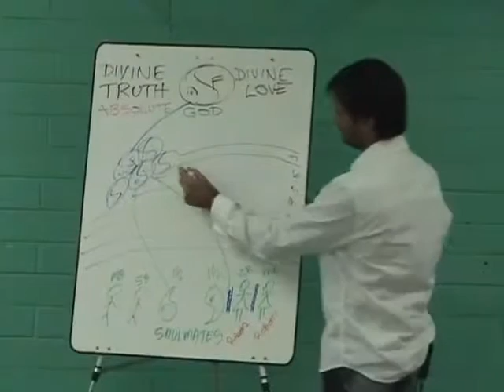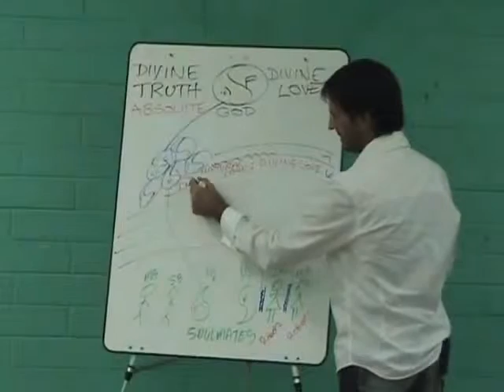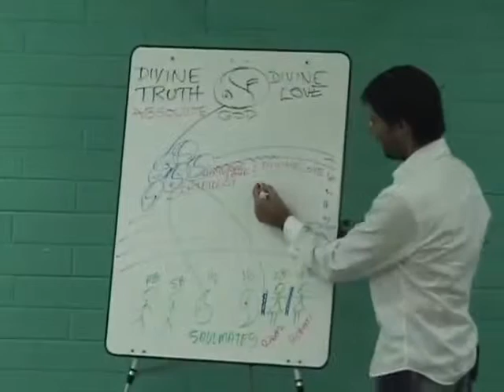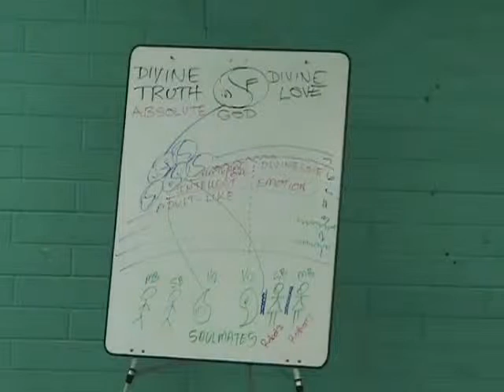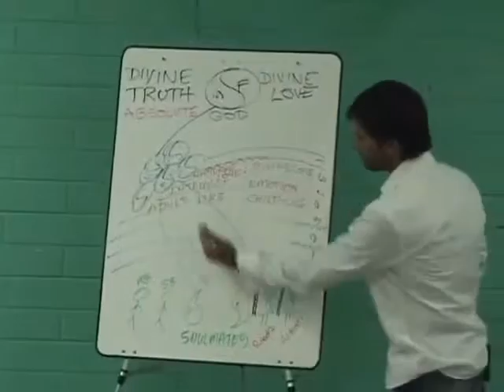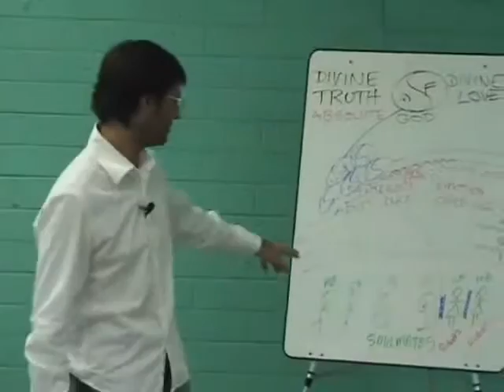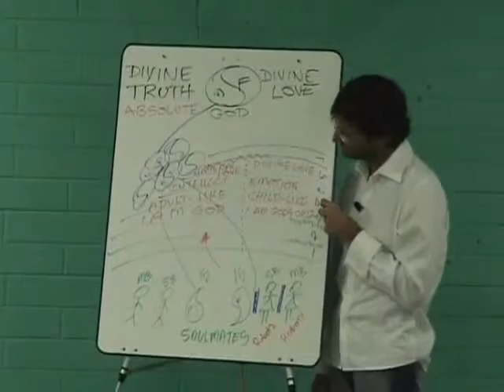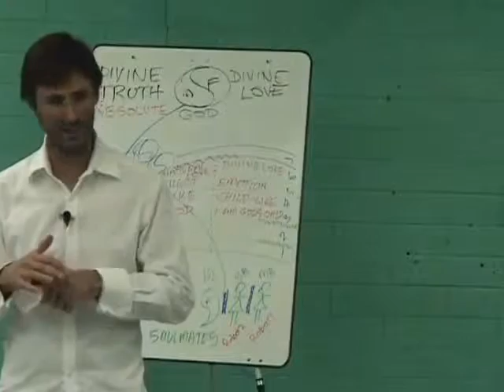Jesus on Two Ways to Develop in Love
Jesus discusses the natural love and divine love paths.

dtstart:005038:
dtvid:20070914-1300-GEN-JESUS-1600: